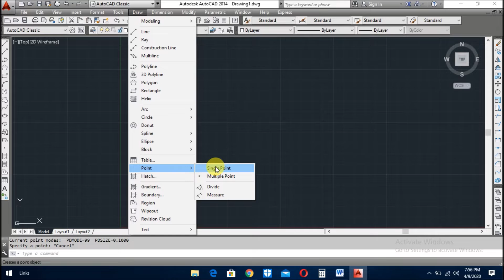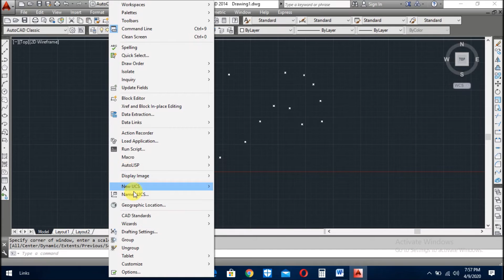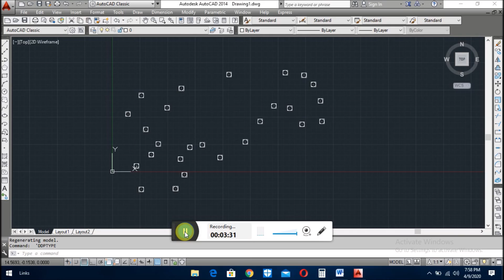HOW TO DRAW POINTS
In this video we learn how to draw points in autocad